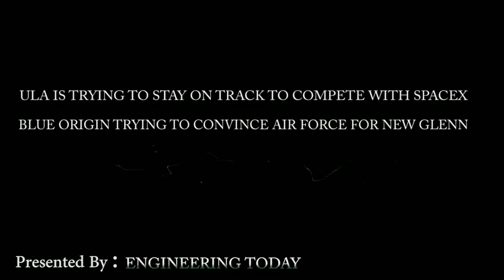Attention SpaceX - ULA is desperate to come back | Blue Origin trying to convince AF for New Glenn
In august 2020, The U.S Air Force awarded United Launch Alliance and SpaceX to carry out their launch missions for the next five years. Both Blue Origin and North Grumman also participated for that contract, but lastly the two companies did not get the taste of winning. Blue Origin lost the job and as for the consequences, the Air Force decided to terminate a $500 million contract that was awarded to Blue Origin in 2018.